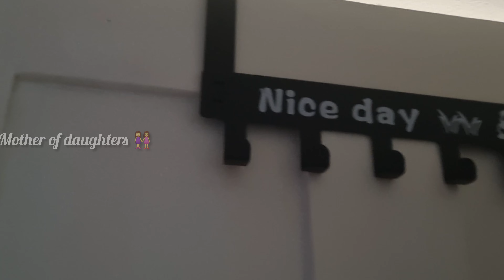தமிழில் 😇 vlog *12 Wardrobe organisation ll DIML @ Mother of Daughters 👭 Day routine ll 4th sep.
Greetings from Mother of daughters 👭
Hello everyone,

Mary jecintha,
The mother of daughters 👭.